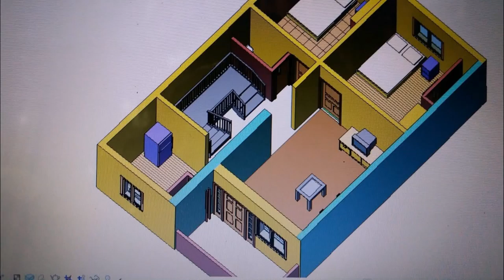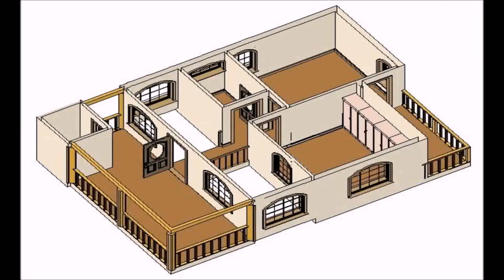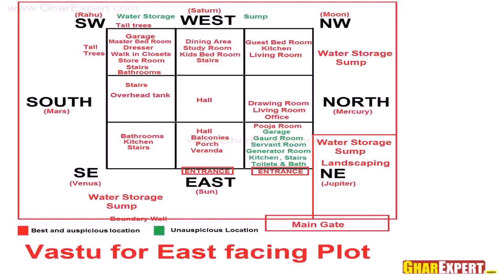House Plans In India As Per Vastu - DaddyGif.com (see description)